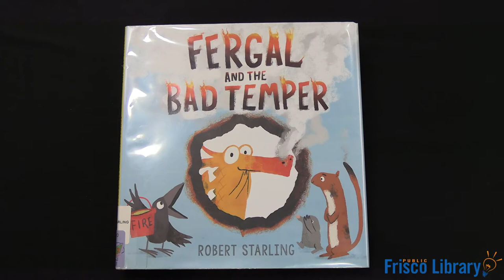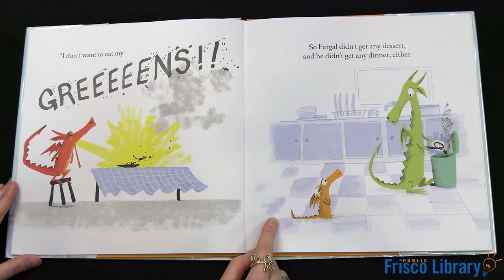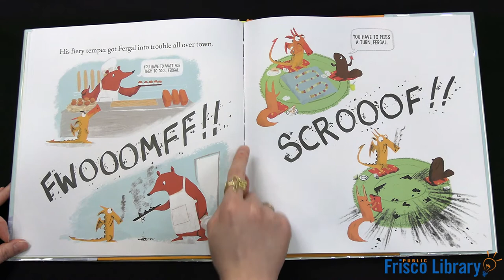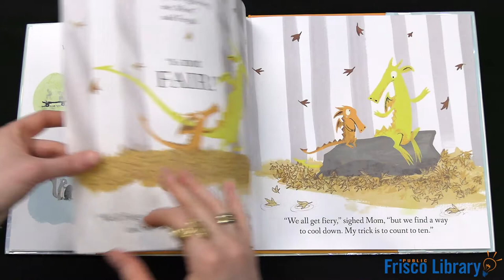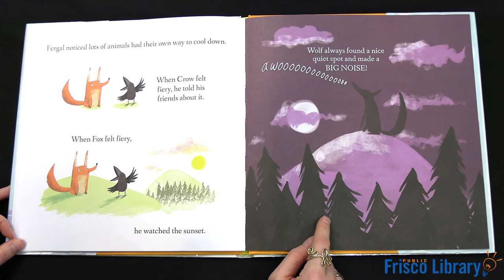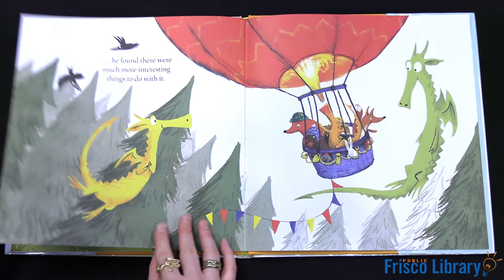Story Time: I'm Mad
Feelings are okay but Miss Kendall is going to teach us how to calm our bodies if we get mad 😡